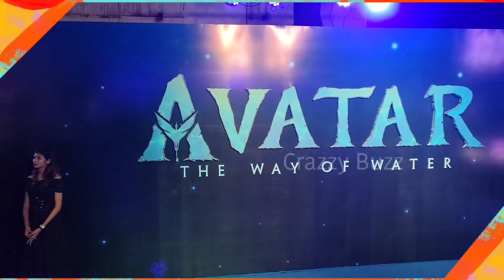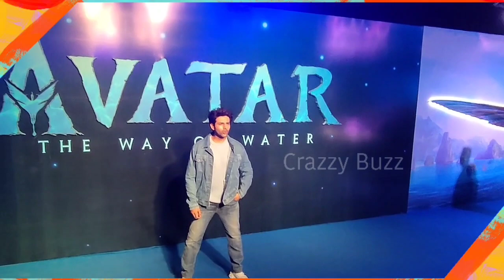STAR STUDDED Special Screening Of AVATAR The Way Of Water | Akshay Kumar, Kartik Aryan, Varun Dhawan